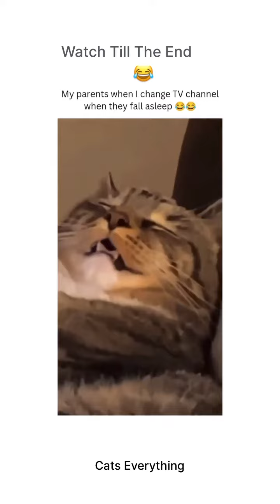Funny Cats 😂 Watch Till The End (Cats Are Really Funny 😂)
Also Please love them 🥰
And Show some Love to my video Also Thanyou .